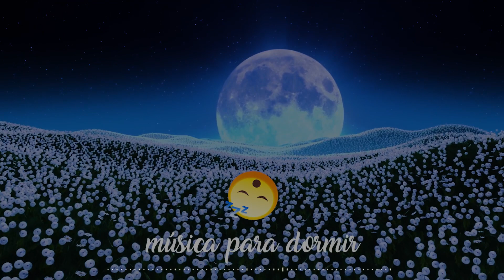"SÚPER RELAJANTE" 💤 Meditación Guiada (Método Silva) | ADIÓS ANSIEDAD 🙏🏽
¿Tienes dificultades para dormir y te sientes estresado y ansioso antes de irte a la cama? ¡No te preocupes! En este video, yo, Nicolás Quiroga de Sueñoterapia, te guiaré a través de una relajación profunda utilizando el Método Silva para que puedas relajar tu mente, calmar la ansiedad y dormir plácidamente.

Aprenderás técnicas de relajación que te ayudarán a equilibrar tu energía y a encontrar la paz interior que necesitas para un sueño reparador. Cada parte de tu cuerpo será relajada progresivamente, desde tus pies hasta tu cabeza, permitiendo que la tensión se disuelva y que la energía fluya libremente.

Esta relajación guiada con el Método Silva es una excelente manera de calmar la ansiedad, reducir el estrés y equilibrar tu energía antes de dormir. Incluso si no tienes problemas para conciliar el sueño, puedes disfrutar de esta relajación en cualquier momento del día para encontrar un momento de tranquilidad y paz interior.

¡Es importante que escuches todo el video para descubrir que puedes tener una noche de sueño reparador! 💆🏽‍♂️💆🏽‍♀️💤